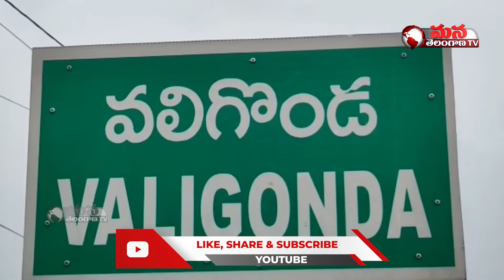MLC Candidate Rani Rudrama Reddy Election Campaign at Valigonda || Mana Telangana TV